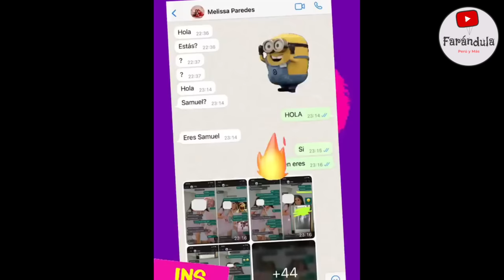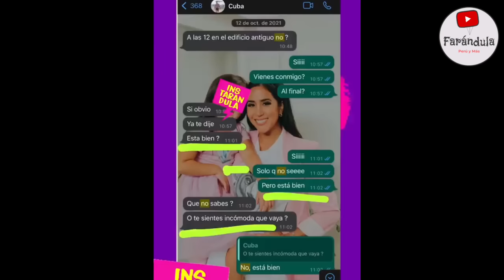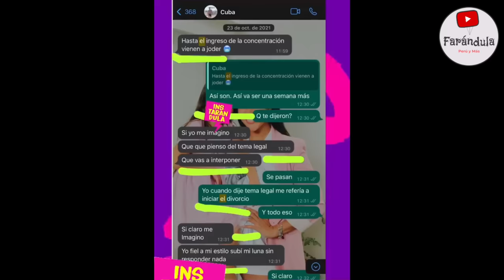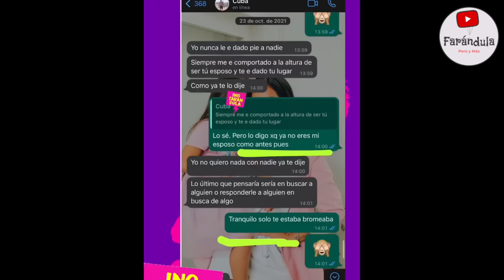MELISSA PAREDES MANDA 44 PANTALLAZOS A SAMUEL SUAREZ Y DEJA EN SHOCK ¡RODRIGO MINTIÓ !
SAMUEL SUAREZ DIO A CONOCER QUE MELISSA PAREDES DECIA LA VERDAD SOBRE SU SEPARACION PUES SAMU DIJO QUE MELISSA LO LLAMO PARA ACLARAR MUCHOS PUNTOS DE LÑOS CUALES LE ENVIO 44 PANTALLAZOS DONDE DEJARIAN MAL PARADO A RODRIGO CUBA
QUIEN DICE LA VERDAD !